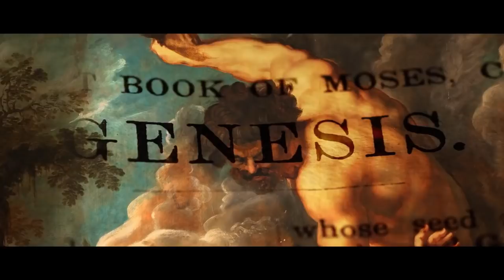He Never Died Official Red Band Trailer 1 (2015) - Henry Rollins, Booboo Stewart Movie HD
Jack (Henry Rollins), a social outcast, is thrust out of his comfort zone when the outside world bangs on his door and he can't contain his violent past.